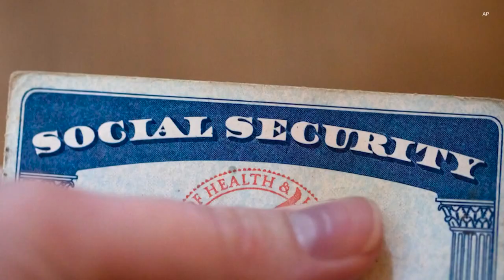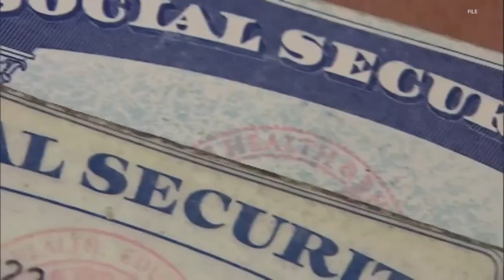VERIFY: Will Social Security recipients receive a bonus payment this December?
No, recipients will not receive a bonus payment in December -- they're just getting their January payment a few days early.